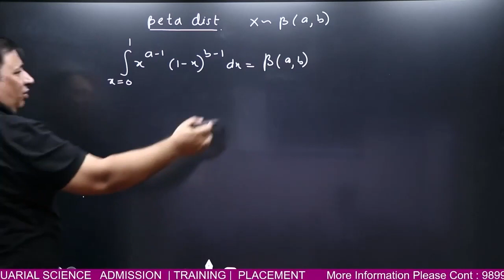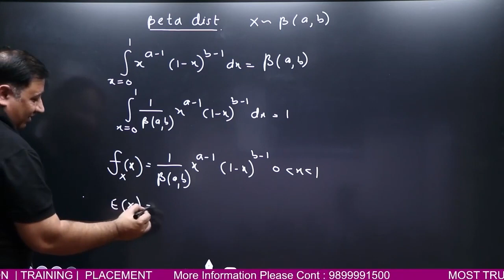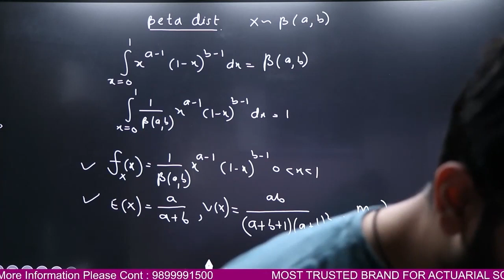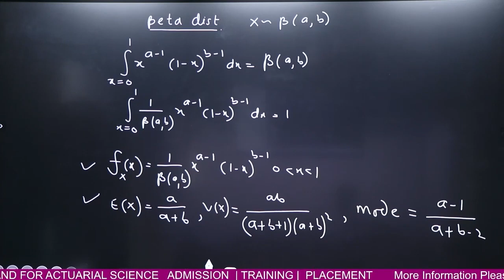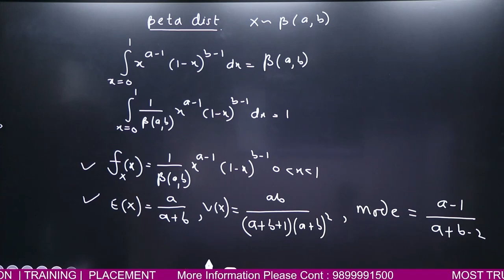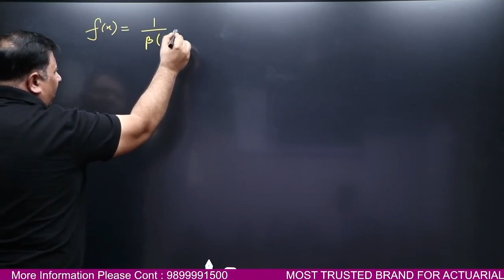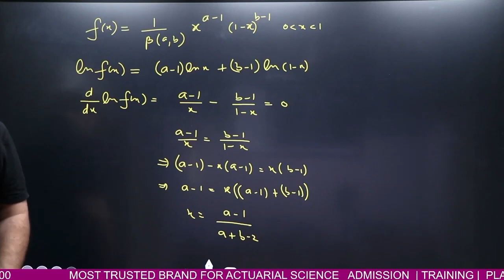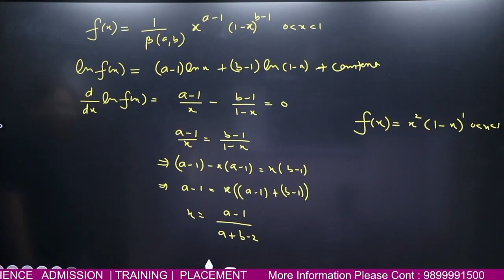What is Beta Distribution in Statistics? Explained | Complete Series | Alpha Pus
Students,
Here you will get indepth study of Beta Distribution in Statistics With Basic Concepts Complete Series By MANISH MALIK, ALPHA PLUS. We have started complete series that you can watch on our youtube channel. Also, do share it with your friend.

Top Queries:
what is a beta distribution?
Beta Distribution in Statistics
example of beta distribution
beta distribution jbstatistics
mean of beta distribution